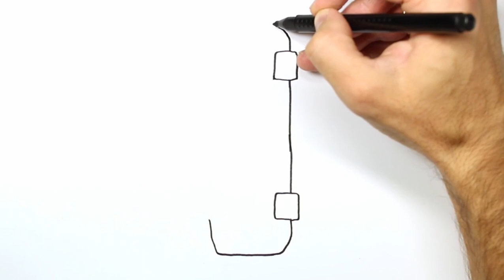Color and Learn VEHICLES | Drawing, Painting & Coloring for Kids & Toddlers | Draw Easy